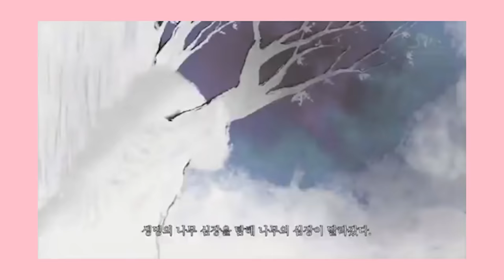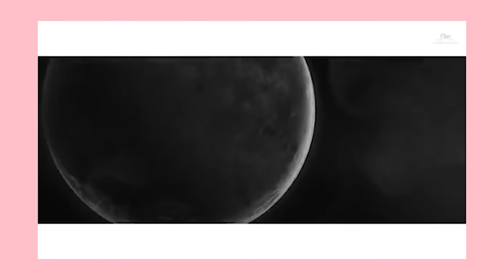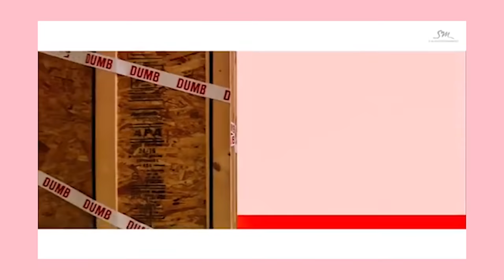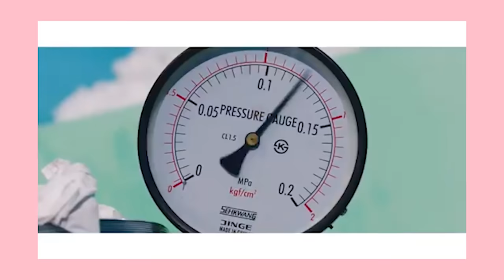How Red Velvet and EXO's Music Videos Are Secretly Connected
SM really seems to love clones huh 🤔

Today's video is a theory breaking down possible connections between Red Velvet and exo's universes. This isn't meant to be taken too seriously but I thought that there were some interesting connections between their music videos. Let me know if you guys have any theories relating to the two as well!